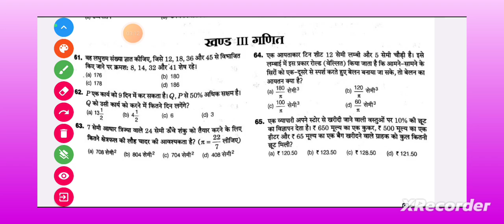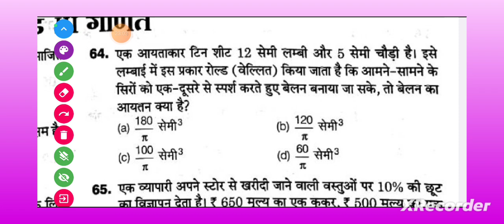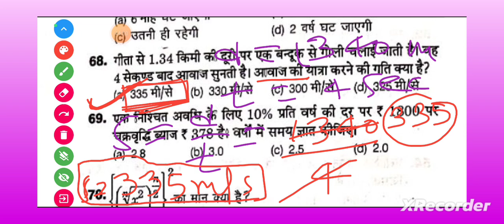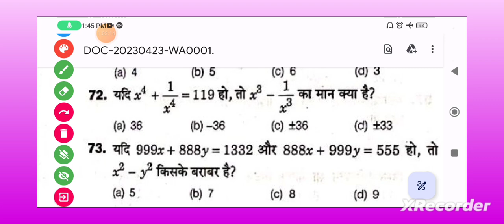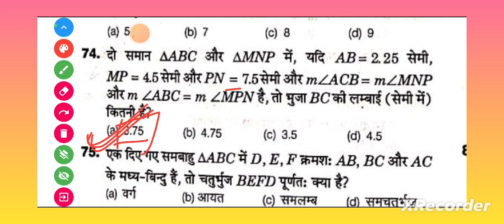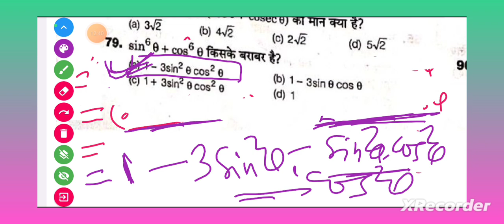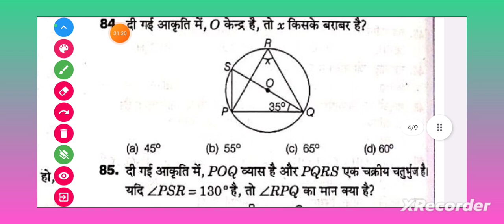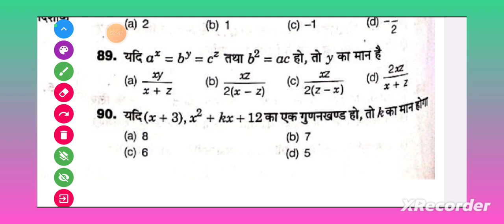Bihar Polytechnic Entrance Exam Preparation 2023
Bihar Polytechnic Previous Year Question Paper 2019।। ।।Bihar Polytechnic।। Exam Preparation।। 2023।।